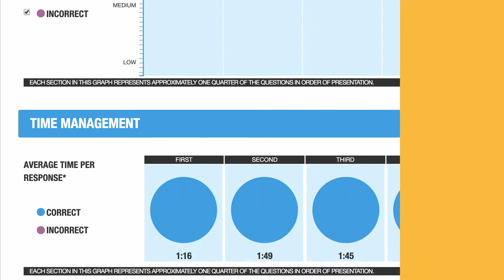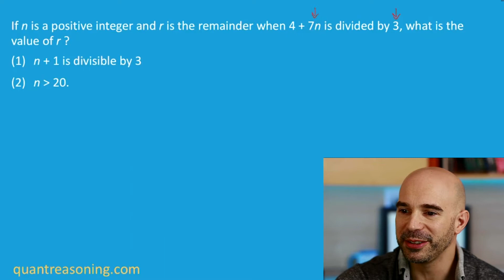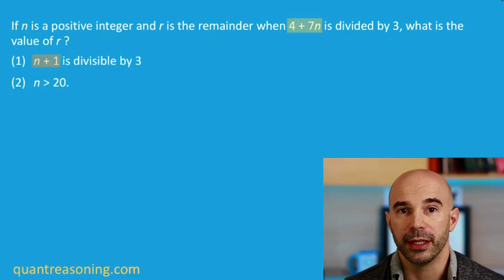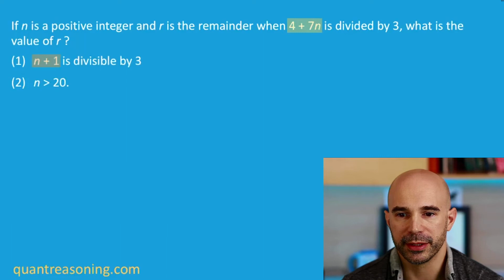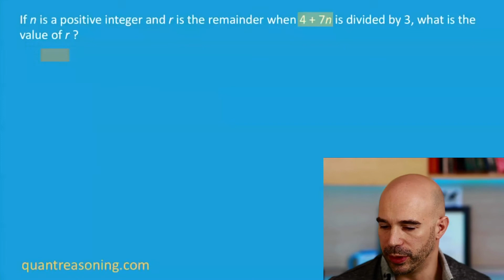Divisibility and Remainders on a TOUGH GMAT DS Problem: Quant Reasoning AMA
If n is a positive integer and r is the remainder when 4 + 7n is divided by 3, what is the value of r?

(1) n + 1 is divisible by 3